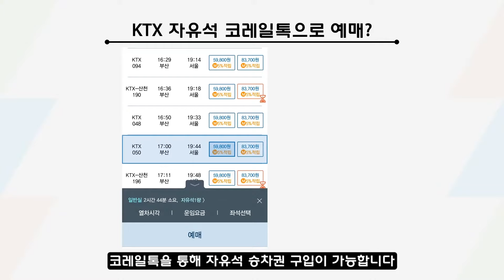기차표 예매시 나오는 '자유석', 예매하면 앉아갈 수 있을까? | 기차탈 때 알아두면 좋은 정보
사람 많은 시간대 코레일톡으로 예매하면 가끔씩 나오는 '자유석' 표시.

이 자유석 승차권을 끊으면 앉아갈 확률은 있는지, 그리고 이 자유석 객실은 무엇일까요?

* 영상제작 : @gurorapid